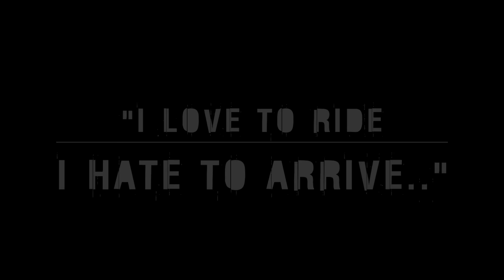Saturday ride to Oropos : BMW 2016 - R1200GS Adventure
CAMERA GEAR:
Nikon D810 -
Nikon 15mm-200mm lens -
GoPro Hero6 -
GoPro Extra Batteries -
GoPro Jaws Flex Mount -
Wasabi Tripple Battery Charger -
GoPro Mic Adapter -
Pannovo Lappel Mic -
MagiDeal Blackcat -
RAM Mount Clamp -
RAM Mount GoPro Adapter -
DJi Mavic Pro -
DJi Extra Batteries -
DJi Multi Battery Charger -
Polar Pro ND+Polar Filters -
Amazon Mini Tripod -
iPhone SE 32GB -
iPhone Extra Cables -

*** Bikes & Baking are a participant in the Amazon Services LLC Associates Program, an affiliate advertising program designed to provide a means for sites to earn advertising fees by advertising and linking to amazon.com & affiliated sites.

If you would like to discuss marketing with us, have your product featured for a review, or discuss sponsorship, we can be contacted:

Artist: The Crevulators
Title: You'd come back to me
Source: FreeMusicArchive.org
CC: CC:BY:NC

Want to help us bring you better quality videos? Any thing & everything is appreciated so THANK YOU!: